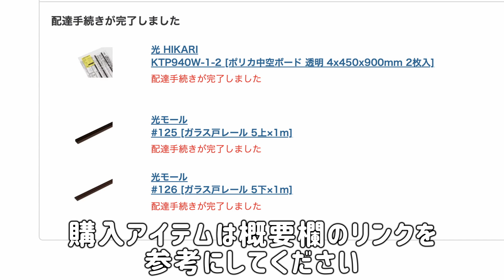素人DIY 横カバーつき 中空ポリカ二重窓 プラダン 防寒対策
光 HIKARI
KTP940W-1-2 [ポリカ中空ボード 透明 4x450x900mm 2枚入]

光モール　エコアングルブラック１５×１５ 866
＊横カバーの代用品としてL字アングルを使用、ヨドバシにはないようで私は地元のホムセンで278円くらいで購入、正規のコの字横カバーは700〜800円します

光モール
#125 [ガラス戸レール 5上×1m]
＊モールは1820mmサイズもありお得です

光モール
#126 [ガラス戸レール 5下×1m]

塩ビ対応両面テープ
＊モールの素材は塩ビ（PVC）なので環境によっては一般的な両面テープだと剥がれやすくなるケースがあります、ご心配な方はダイソーの「多用途強力両面テープ」がおススメです。

【二重窓検討の方に注意点】
＊一番見栄えの良いDIYポリカ二重窓は「光 Hikari」ブランドだと思いますがコスト高め
＊似た企業で「光モール」があり（関連企業なのかな？）「光 Hikari」製品よりは少し安価に二重窓が作れそう
＊一番安く二重窓作るには、パネルと上下レールと両面テープの3点。（プラダンは安いが劣化が早いのでポリカがおすすめみたいです）「光 Hikari」の4mm厚ポリカ中空と、「光モール」のガラス戸5mm上レールと下レール（レールは上下でスリットの深さが変わる）
＊見栄えを良くしたい方やコスト制限のない方は枠のサイドに「横レール」やパネルに「フレーム」を追加
＊「ガラス戸レール」と「簡易内窓レール」はスリット幅や深さが変わるので購入時に注意が必要です
＊パネルサイズが小さければヨドバシが安く購入できそうです